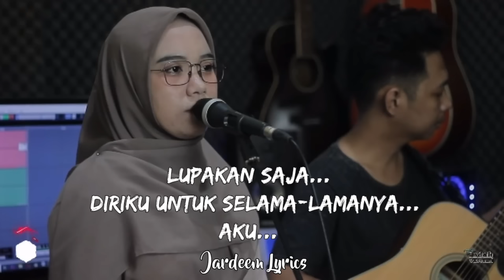MAAFKAN AKU - ENDA ( COVER INDAH YASTAMI )